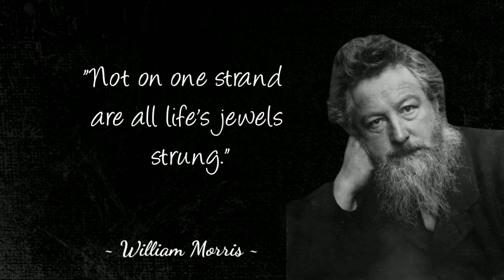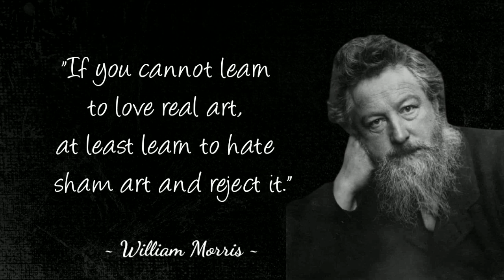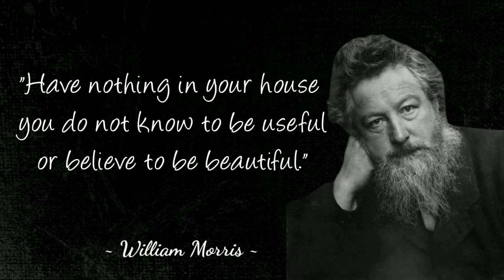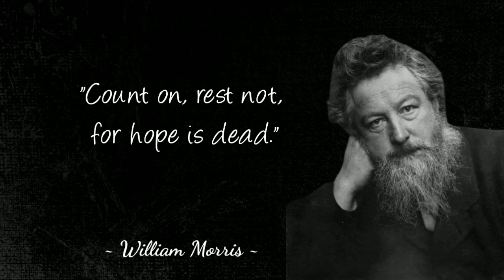Best Quotes Of William Morris About Happiness And Life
William Morris was a British textile designer, poet, artist, fantasy writer, and socialist activist associated with the British Arts and Crafts movement. He was a major contributor to the revival of traditional British textile arts and methods of production.
William Morris was born in Walthamstow, Essex, on March 24, 1834. He was the son of William and Emma,
and in October of 1896, he died after suffering from tuberculosis.